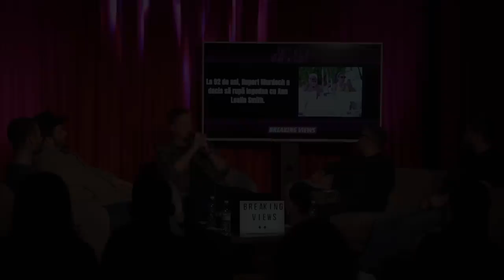BREAKING VIEWS – Ep. 1 – Dumitru, Virgil, Alex Ioniță, Geo Adrian & Dan Frînculescu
Breaking Views e un show live în care luăm la mișto cele mai arzătoare subiecte din ultimul timp. Fii pe fază când mai facem dacă vrei să prinzi loc la următoarea filmare!

Mulțumim The Fool pentru găzduire!